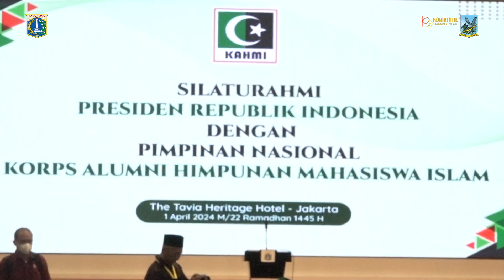Wali Kota Hadiri Rapim Nasional KAHMI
Wali Kota Administrasi Jakarta Pusat Dhany Sukma mewakili Pj Gubernur DKI Jakarta Heru Budi Hartono menghadiri penutupan Rapat Pimpinan (Rapim) Nasional Korps Alumni Himpunan Mahasiswa Islam (KAHMI) dengan agenda menyusun strategi percepatan pembangunan Indonesia Emas 2045, di salah satu Hotel kawasan Cempaka Putih, Senin (1/4).

Dalam kesempatan tersebut, Menteri Koordinator Bidang Perekonomian Airlangga Hartarto hadir mewakili Presiden Joko Widodo sekaligus menutup tahapan Rapimnas I KAHMI yang sudah digelar sejak Sabtu (30/3) lalu.

Airlangga Hartarto mengatakan, KAHMI merupakan kekuatan besar yang dinantikan peran dan kontribusinya karena mempunyai alumni HMI yang berpendidikan tinggi, berkiprah di berbagai bidang dan profesi.

Penulis Naskah : Rio Cornelianto
Kameramen : Rio Cornelianto
Editor Video : Rendy Vhatra